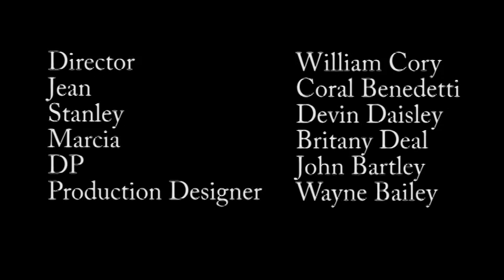William Cory - "Wetherby" - Scene 43